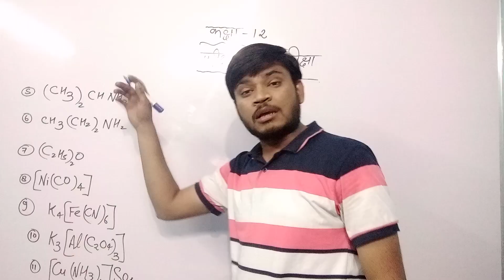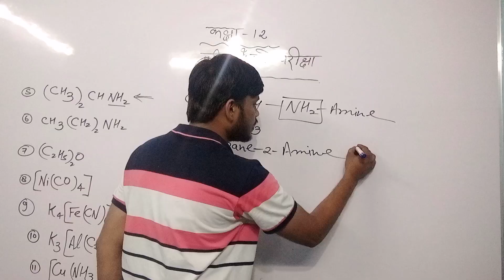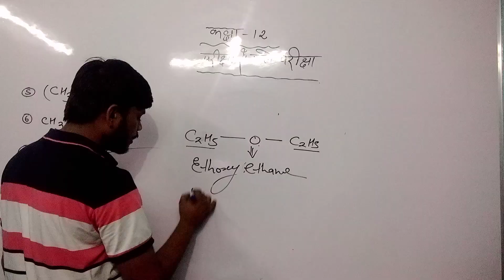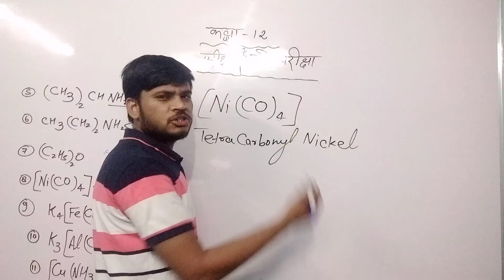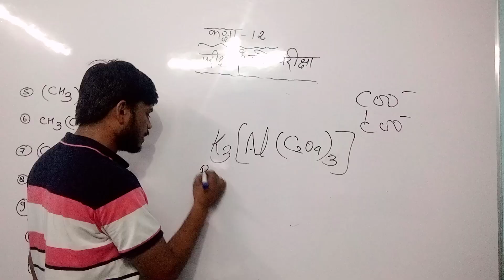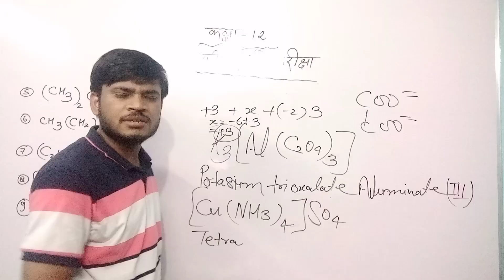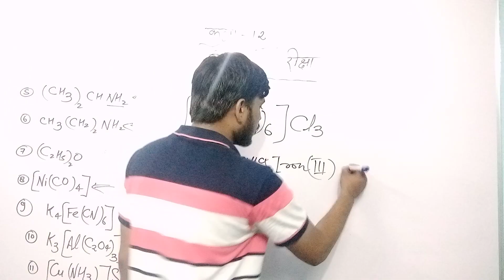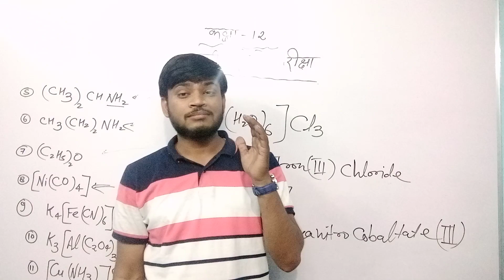परीक्षा से पहले परीक्षा।(रसायन विज्ञान)। कक्षा -12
प्रश्न ओ जो परीक्षा में 100% आते हैं